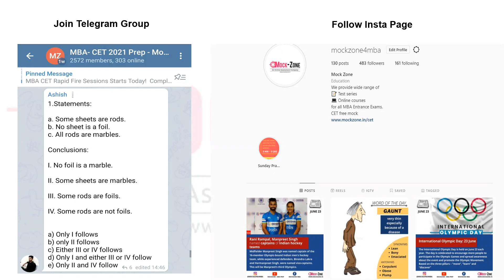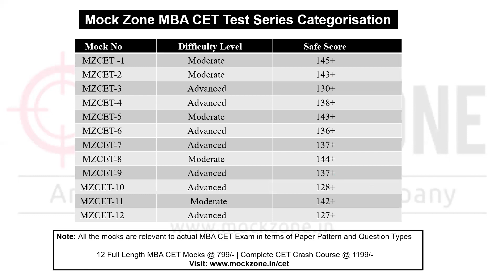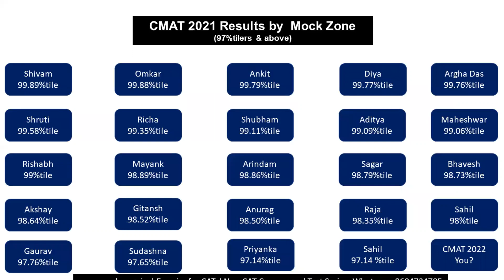MBA CET 2021 Exam: Compound Interest Shortcuts - Part 2 || Must Watch & Share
Hi All,
In this video, I have discussed some shortcuts of Compound Interest. .

For Curated Course with Shortcuts Checkout our MBA CET MBA Cet Crash Course

Telegram Groups

1. PGDBA 2021 Exam Preparation Group:
(1500+)

3. TISSNET 2022 Preparation Group

 (6500+ Members)

5. MAHCET 2021 Preparation Group(2600+)

6. MBA GDPI 2021 Group:(1200+)